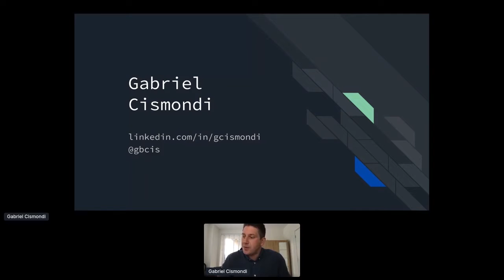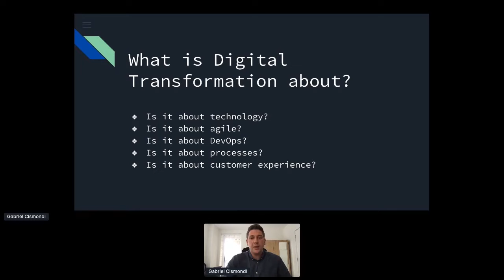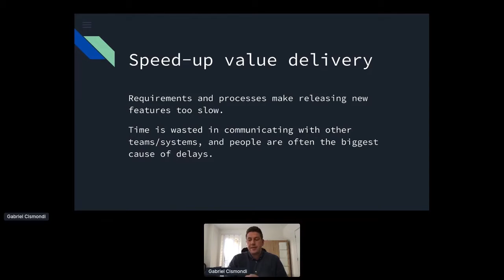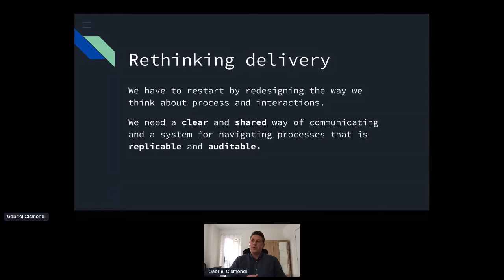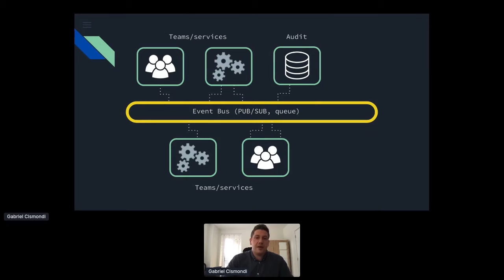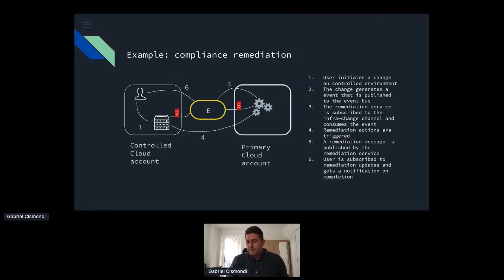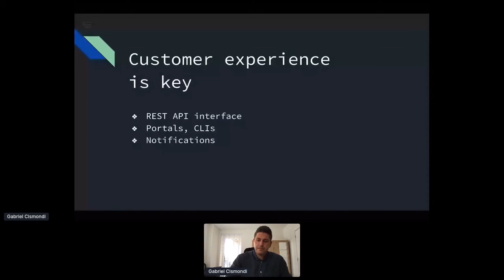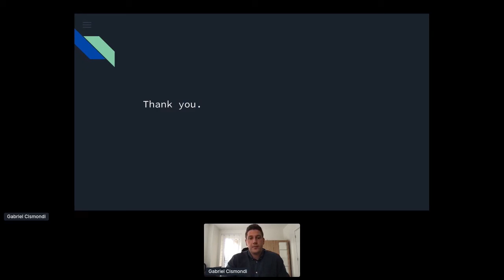Apidays LIVE New York 2020 - Event-driven Digital Transformation By Gabriel Cismondi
Event-driven Digital Transformation
Gabriel Cismondi, Lead Architect at HSBC